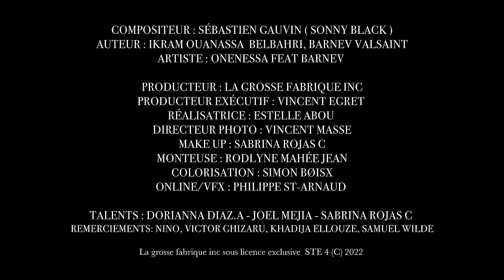OneNessa - Again feat. Barnev (Vidéoclip officiel)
Vidéoclip officiel de la chanson "Again" interprété par OneNessa feat. Barnev.

Paroles de la chanson :

J'arrive même pas à entendre ce que ma voix me dit
Je repars, je reviens, je prend tout pour acquis
En ce moment je n'y crois plus mais si c'etait à refaire demain
Je ne voudrais rien changer
Je te donnerais tout ce que j'ai

Il y a toujours cette voix qui me ramène
Ramène
Si je me perds, ça n'en vaut plus la peine
La peine

I just wanna love you again
Même si je ne sais plus où ça nous mène
I just want to love you again

Le doute s'installe et me freine, je fonce vers le vide
Je me languis, je suis perdu, seul au réveil je suis
Plus d'espoir, une simple demande et j'oublie
Faut arrêter tout ca
J'ai plus la force d'y croire

Malgré la distance, tu me ramène
Ramène
Je cherche un signe mais c'est toujours pareil
Pareil

Si je reste là, c'est danger
Si je pars c'est le vide
Le temps nous a changé

Compositeur: Sébastien Gauvin (Sonny Black)
Auteurs:  Ikram Ouanassa Belbahri et Barnev Valsaint
Artistes: OneNessa feat. Barnev

Producteur: La grosse fabrique inc.
Producteur exécutif: Vincent Egret

Réalisatrice: Estelle Abou
Directeur photo: Vincent Mass
Maquillage: Sabrina Rojas C.
Montage: Rodlyne Mahée Jean
Colorisation: Simon Boisx
Effets spéciaux: Philippe St-Arnaud

Talents: Dorianna Diaz A. - Joel Mejia - Sabrina Rojas C.
Remerciements à Nino, Victor Ghizaru, Khadija Ellouze et Samuel Wilde